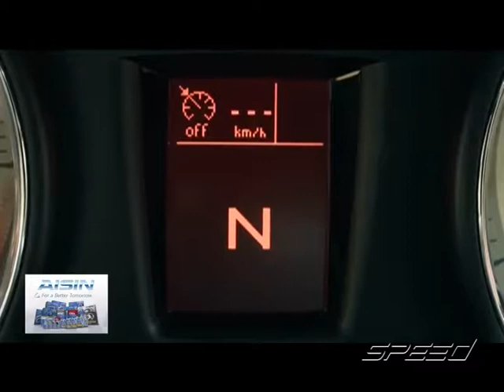Speed Talk OA 21 02 2017 B4